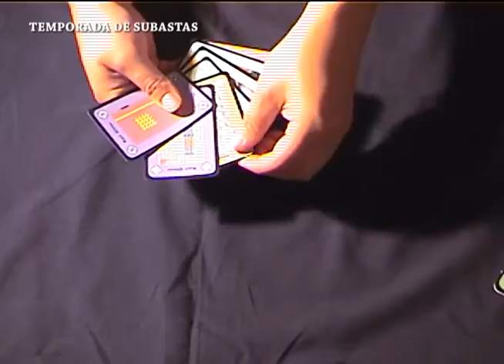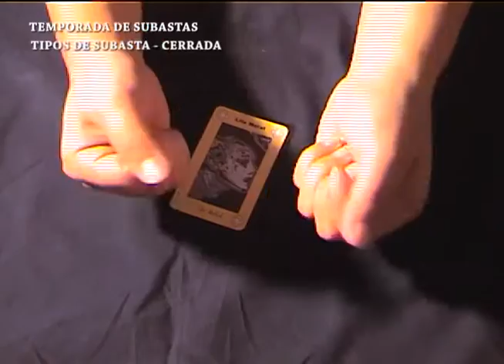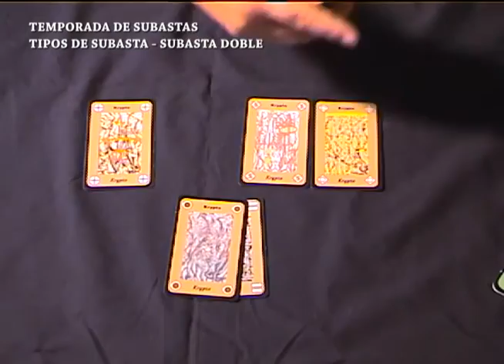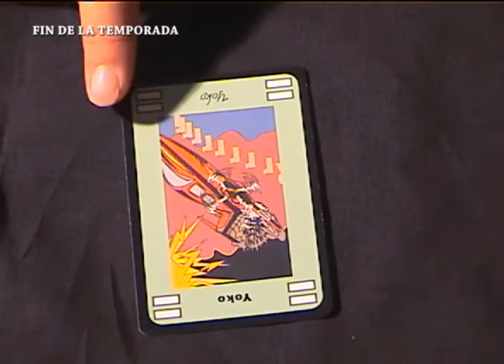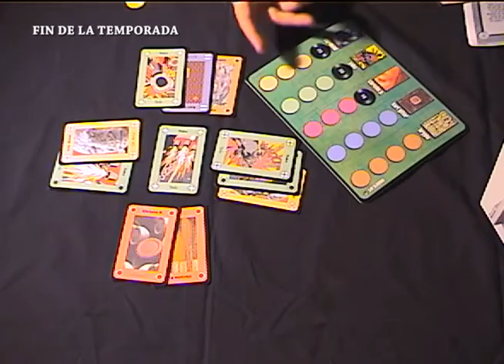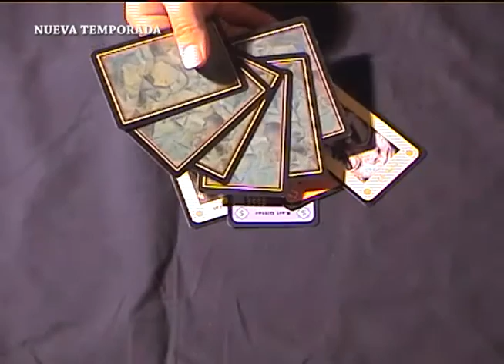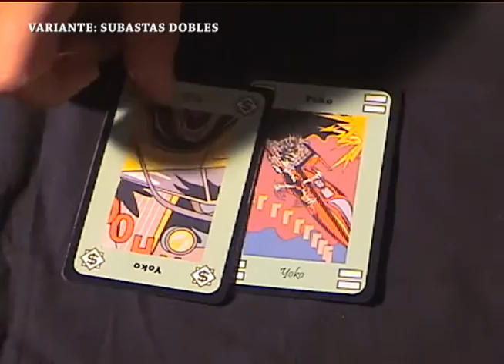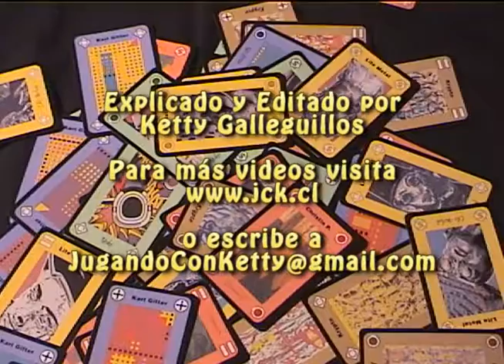Modern Art [Juego de Mesa / BoardGame]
Instrucciones en Español